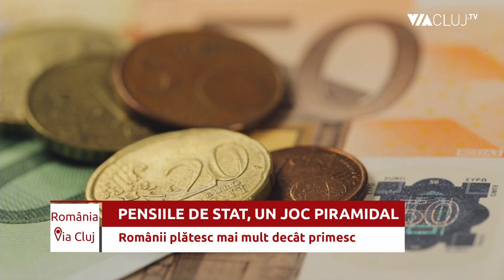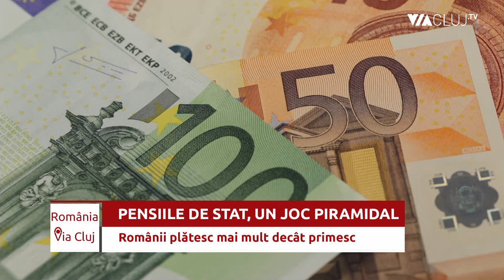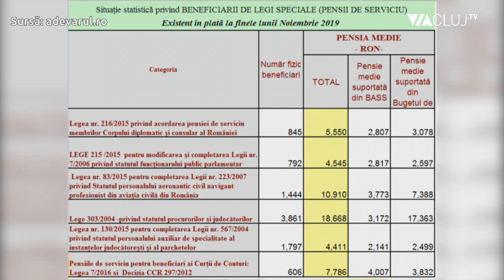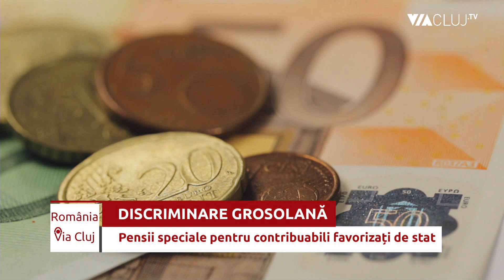Cum ai putea primi 400 000 de euro în ziua pensionării după 34 de ani de muncă?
Dacă un român care câștigă timp de 34 de ani salariul minim pe economie ar contribui la un fond de pensii privat, ar acumula până în momentul pensionării peste 300.000 de euro și ar avea o pensie mai mare decât salariul. Dar, în România fondul de pensii este public și pensia medie a muritorilor de rând este sub 1000 de lei. Statul român este însă mult mai generos cu alte categorii de cetățeni, cărora le-a oferit pensii speciale. De ce e putred acest sistem și cum ar arăta o lume normală?